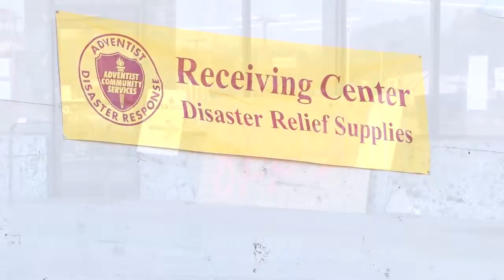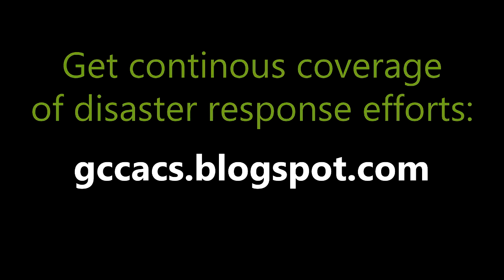Adventist Disaster Response - Adairsville/Calhoun, GA Tornado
Originally posted on 2/2013